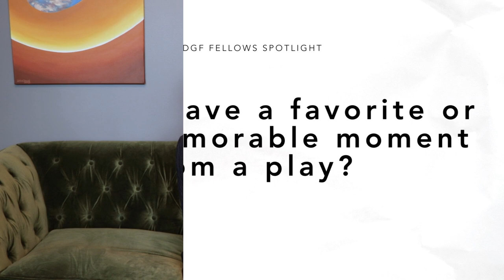Matthew Libby - 2022-2023 DGF Fellows Spotlight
Matthew Libby (he/him) is a 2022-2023 DGF Playwriting Fellow

Dramatists Guild Foundation (DGF) is a national charity that fuels the future of American theater by supporting the writers who create it. DGF fosters playwrights, composers, lyricists, and librettists at all stages of their careers.  For more information on how to support theater writers, visit DGF.org and follow us at @dgfound.